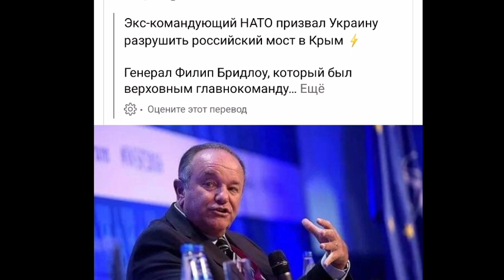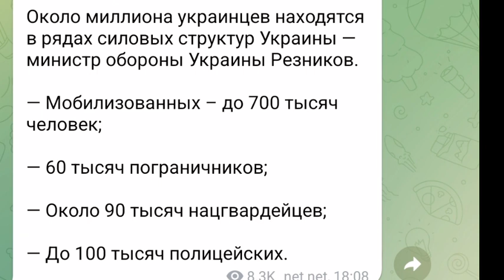Тамир Шейх — БИTBA за Украину! 8 июля ¦ Гарпуны УНИЧТОЖЕНЫ ¦ 1млн. - армия Украины